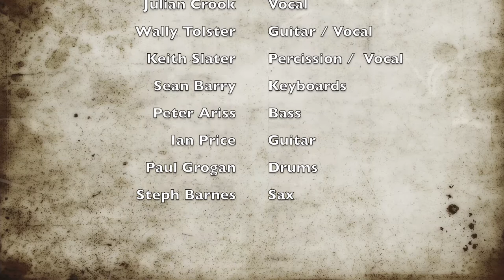Ain't No Sunshine Julian Crook & KBL Band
Ain't No Sunshine   Julian Crook & KBL Band - Knowle British Legion 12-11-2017

KBL BAND

 Julian Crook   Vocal
 Wally Tolster   Guitar / Vocal
 Keith Slater   Percussion /  Vocal
 Sean Barry   Keyboards
 Peter Ariss   Bass
 Ian Price   Guitar
 Paul Grogan   Drums
 Steph Barnes  Sax